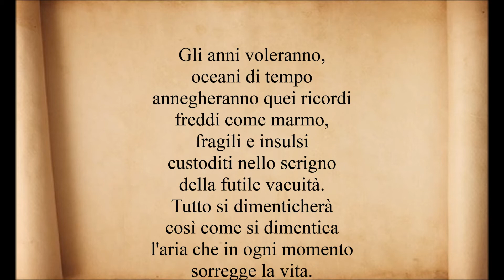Alfred B Revenge. "Gli Anni Voleranno"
"Gli Anni Voleranno" testo e voce di Alfred B. Revenge.